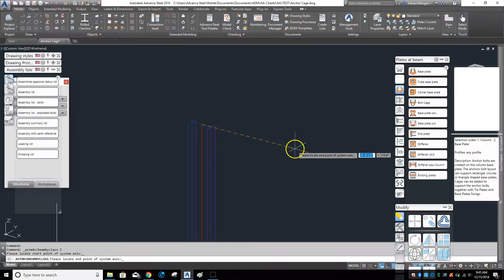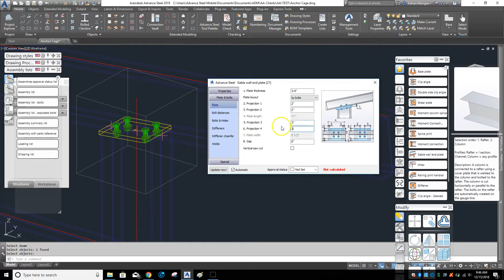Advance Steel - Gable Wall End Plate Connection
Connecting Beam to Column using the Gable Wall End Plate Connec tion.